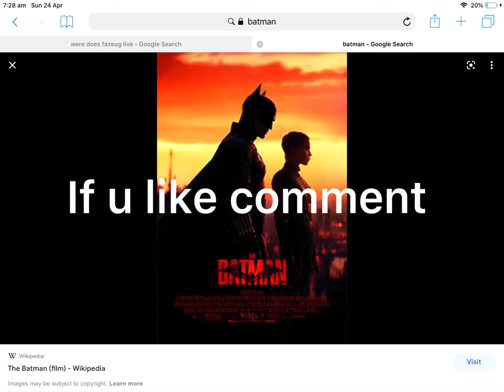What’s your favourite movie